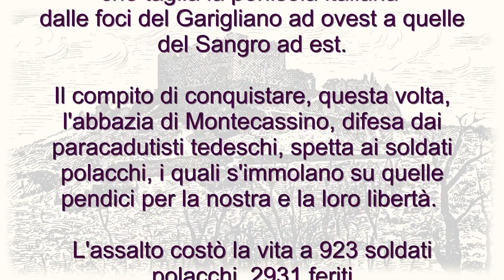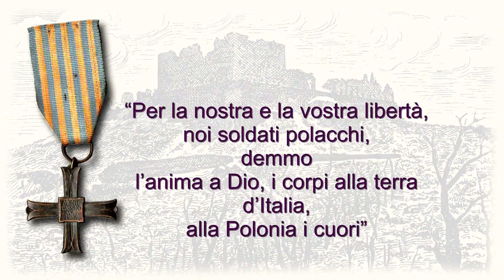I POLACCHI A MONTE CASSINO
Durante la campagna d'Italia nel Maggio del 1944 gli Alleati danno inizio al loro quarto massiccio attacco alla linea Gustav, che taglia la penisola italiana dalle foci del Garigliano ad ovest a quelle del Sangro ad est. Il compito di conquistare, questa volta, l'abbazia di Montecassino, difesa dai paracadutisti tedeschi, spetta ai soldati polacchi, i quali s'immolano su quelle pendici per la nostra e la loro libertà.
L'assalto costò la vita a 923 soldati polacchi, 2931 feriti e 345 non furono mai trovati. La battaglia di Monte Cassino è stata una testimonianza del coraggio e del sacrificio polacco.